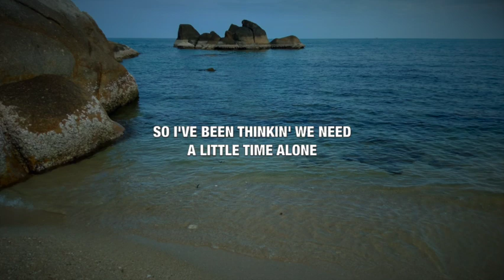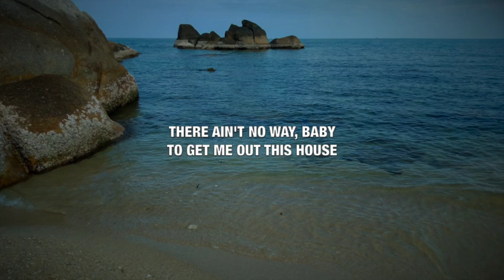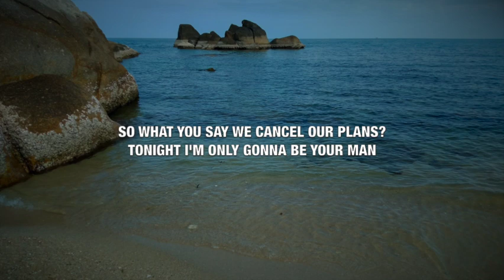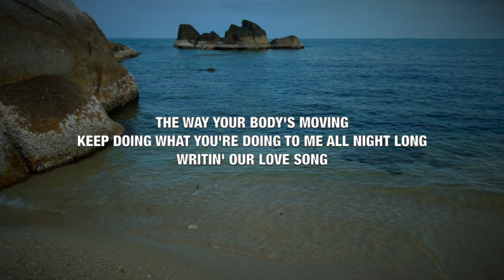Luke Combs - The Kind of Love We Make - Lyrics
This video is lyrics for a song called "The Kind of Love We Make" by Luke Combs